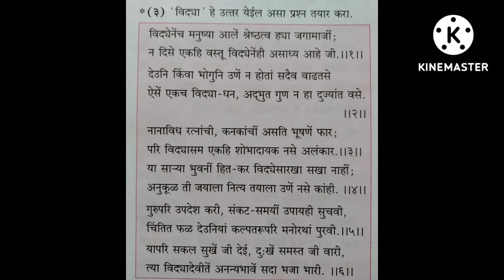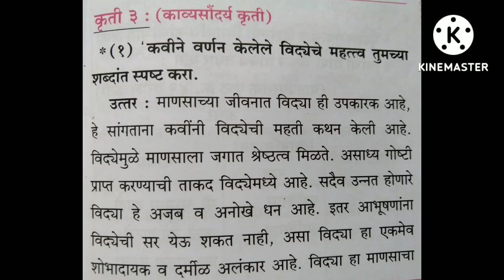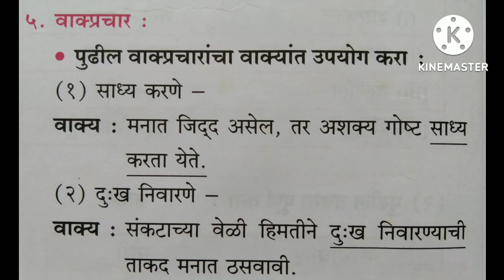इयत्ता ८ वी/मराठी बालभारती/पाठ ९/विद्याप्रशंसा..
Hello everyone, I am sumita shirke.Welcome to our you tube channel(Sumita classes).
right from
T.Y.BCOM.

craft,Story Writing,
Letter Writing, Essay Writing,
General knowledge,